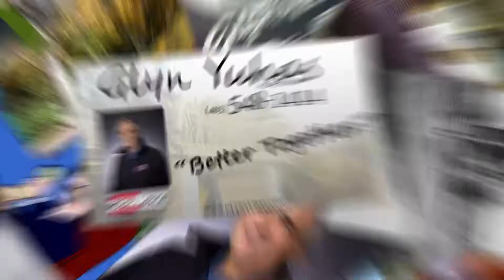Medicine Hat Skaters bottle drive to raise $ for family who lost home in fire